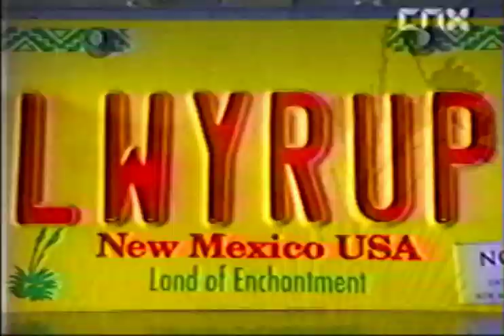CNX - Breaking Bad Promo, Jan-Apr. 2003 [MOCK]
obviously fake
I mean they aired The Shield, another Crime-Drama so chances are, if CNX was still around by 08/09, they would have aired BrBa or something similar. Just saying.